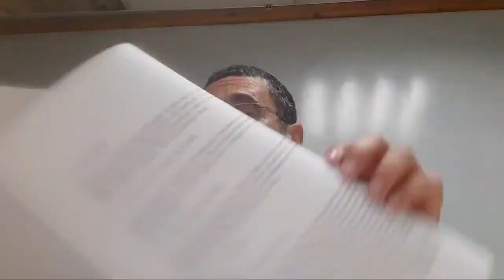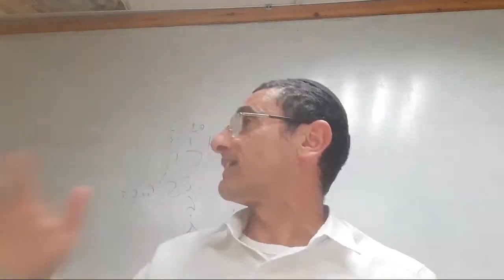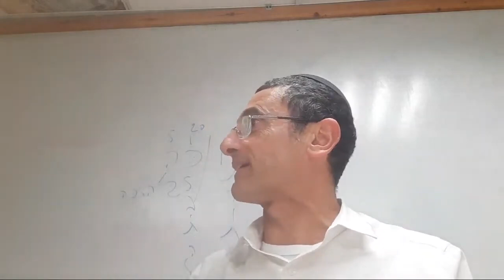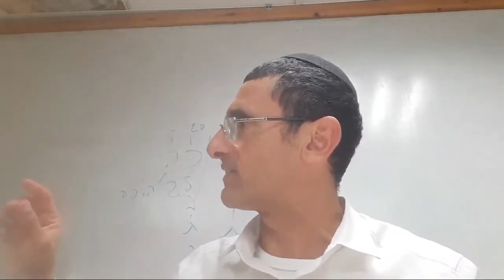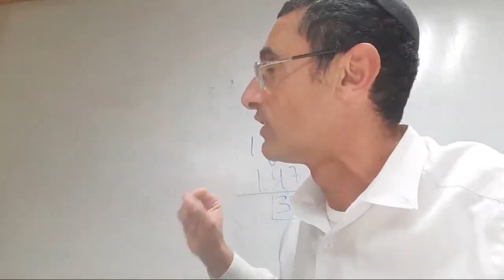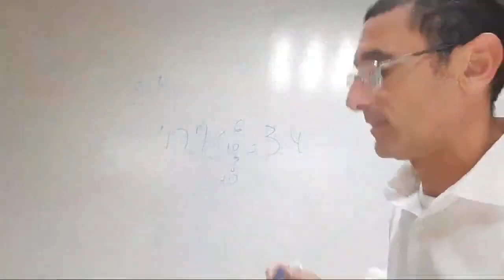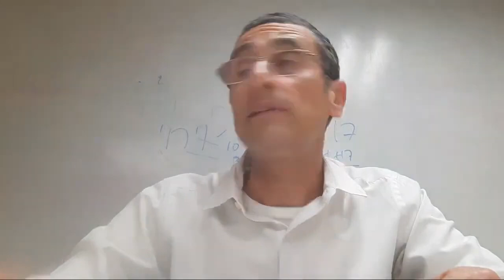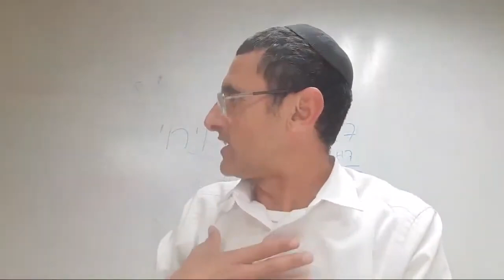Parashat Vaieji rab natan menashe